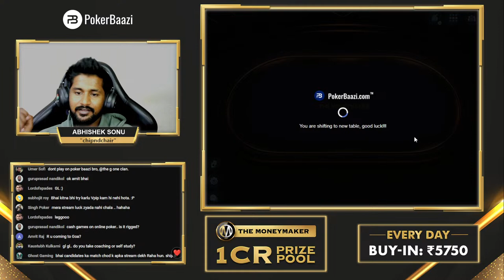#20 The Money Maker 1 Cr GTD : Bracelet Winner Abhishek Sonu LIVE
Get ready for an evening of thrilling poker action as NPS Silver Medalist and Money Maker Bracelet Winner, Abhishek Sonu, also known as "chipndchair," makes his triumphant return to the virtual felt! Join us on April 20th, 2024, at 9:30 PM (IST) as chipndchair takes on the ultimate challenge.

After his sensational victory in the previous stream, where he shipped The MoneyMaker Tournament and pocketed a jaw-dropping Rs 10 Lacs  along with the prestigious Bracelet, the excitement couldn't be higher. Will chipndchair continue his winning streak and cement his status as one of the top players in the game?

Tune in to witness every thrilling hand, strategic move, and nail-biting bluff as chipndchair navigates through the fierce competition, aiming to outwit, outplay, and outlast his opponents on his quest for glory. Don't miss out on this epic showdown.